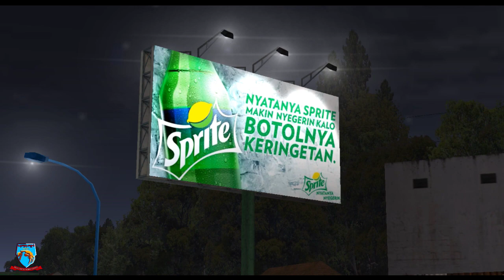PO.SAMI DJAYA versi bussid Mabar macan mk cctv mk 03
Halo sobat mania dimanapun berada.semoga sehat selalu.

3.7.1
- perbaikan tilt,loby multi player,dan
   pengaturan hujan
- banyak perbaikan lainya.

   3.7
- lebih dari 50 lokasi baru!
- mod pariwisata
- penambahan sistem map mod
- mod narik : angkut penumpang hanya
   diterminal
-penambahan lain!